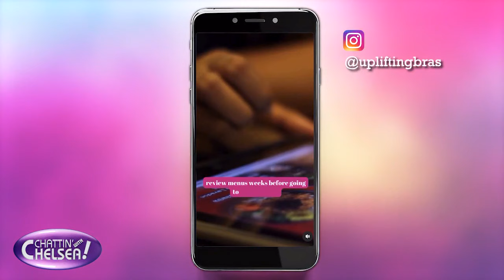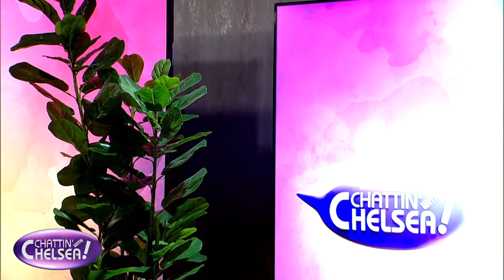Breast Cancer Awareness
Bra expert, Jaleesa Brown shares how she uplifts D and Up cups. Plus, tips from a plastic surgeon on the latest breast procedures.